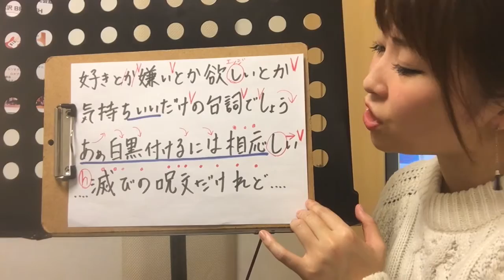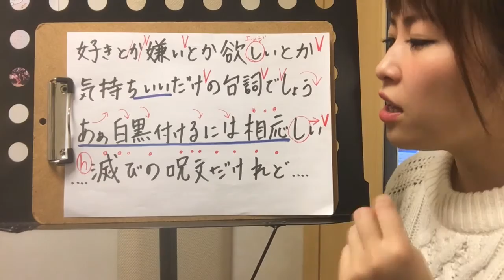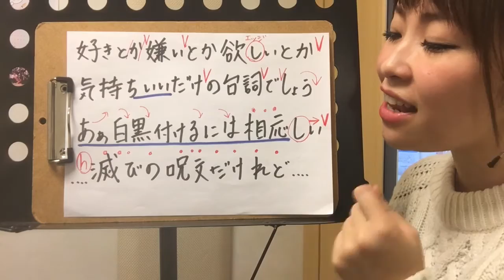椎名林檎書き下ろし！Doughnuts Hole【大人の掟】火曜ドラマ『カルテット』主題歌〜後半〜彬子先生による歌い方解説《カラオケが上手くなる方法！》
彬子先生の‹無料›体験レッスンのお問合せはコチラ

彬子先生ワンポイントレッスンは
毎週火曜日〜土曜日 1日1本 動画を公開！！

新宿校：渋谷区代々木2－15－12　クランツ南新宿　501
渋谷校：渋谷区宇田川町36－22　ノア渋谷　パートⅡ　801
下北沢校：世田谷区北沢2－23－12　下北沢デントビル　2E

2003年9月創業当時　プロを目指す若い20歳前後の人が通うボーカル・スクールしかありませんでした。　プロを目指す気はないけれども、30代半ばのサラリーマンだった私（Lavocボーカル教室代表　平田）はそこそこ本気で歌を習ってみたいと思ったのですが、通いたいと思うボーカル教室が見つかりませんでした。　自分と同じ思いを持っている社会人は他にもいるはずだと一念発起して立ち上げたのがLavocボーカル教室です。　また、学生の頃、文化祭が好きだったので、教室では『大人の‹本気›の文化祭』を年に2回開催しています。　‹本気›ライブと呼んでいるその日だけは、大のおとながみな童心にかえって、歌って踊ってはしゃぎます。　本気で仕事に取り組んでいるあなた！　Lavocの『大人の文化祭』に参加して、本気で遊んでみませんか？　人生楽しんだモン勝ちです！　あなたのご参加をお待ちしています！！